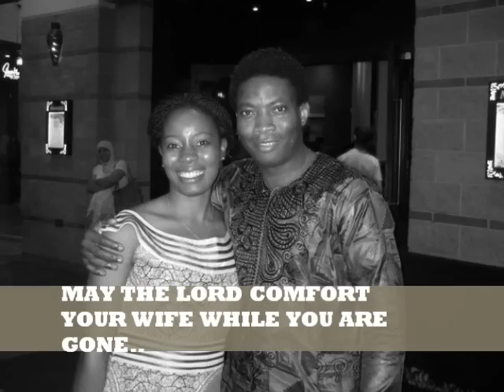RIP APOSTLE PAUL ODUKUNLE.wmv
THIS IS MY OWN TRIBUTE TO APOSTLE PAUL ODUKUNLE.. U GONE TOO SOON BROF.. I REMEMBER DEM DAYS WHEN U USE TO PLAY TABLE TENNIS WIV ME IN CHURCH, EVERYTIME I TRY TO CHALLENGE U,U ALWAYS WIN.. NOW U ARE GONE.. WHO'S GONNA TAKE THE LEADING CHAMPION FROM U? U can't be replaced.. u were such an inspiration to me and the church.

I miss u blud.. Hope u in heaven now smiling down @ us.. Until we meet again.. Sleep well ma brother and may the Lord comfort your wife... Kai but bros u no try o..u just die :(  SUN RE OOO..